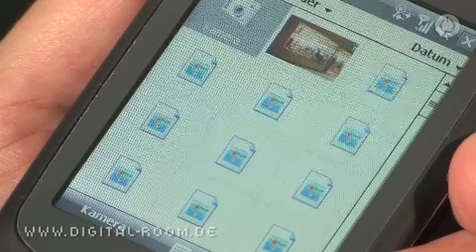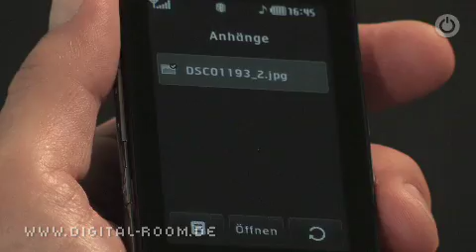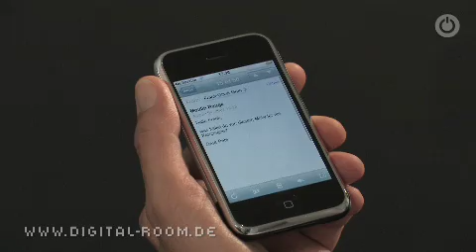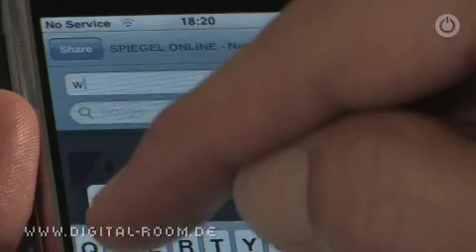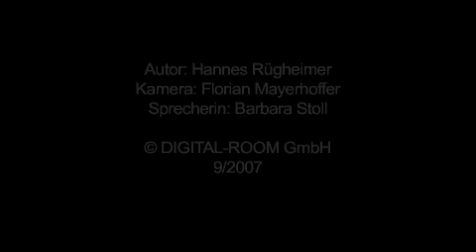Das iPhone 2G und die Konkurrenten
Ist das erste Apple-Handy wirklich Maß aller Dinge? Digital-Room vergleicht andere Touchscreen-Telefone mit dem iPhone.